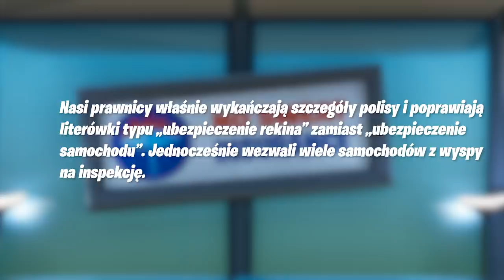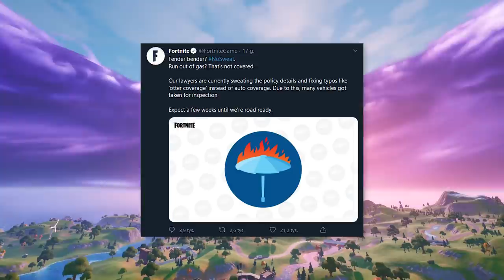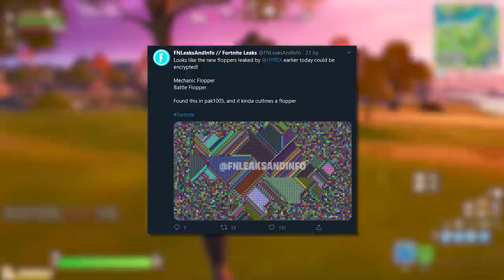Fornite NOWE SEKRETY - 10 Nowości, o których musisz wiedzieć!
00:00 Wstęp
00:30 Darmowa Emotka
01:34 Sekrety Wyspy
05:12 Samochody
08:31 Nowe Tryby
10:10 Inne Wycieki
10:46 Data Wyjścia Galaxy

💡 Inne rzeczy, które mogą cię interesować:
⠀⠀• Gram na PC, a jego podzespoły to m.in.:
⠀⠀- Obudowa PC: Corsair Obsidian Series 500D RGB SE Premium
⠀⠀- Procek: Intel Core i9-9900K 8x 3.60GHz
⠀⠀- Chłodzenie Procka: Nzxt Kraken X72
⠀⠀- Karta Graficzna: RTX 2080Ti
⠀⠀- Płyta główna: MSI MEG Z390 GODLIKE
⠀⠀- Pamięć RAM: G.SKILL 32GB 3200MHz Trident Z RGB LED CL14
⠀⠀- OS: Windows 10 Pro